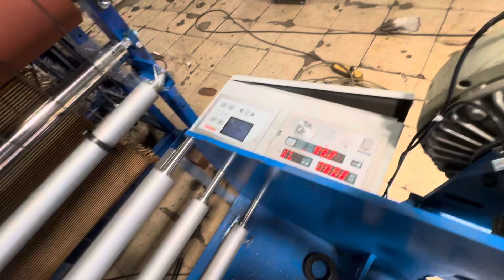2000mm width plastic rolling machine in testing for my Mexico customer .